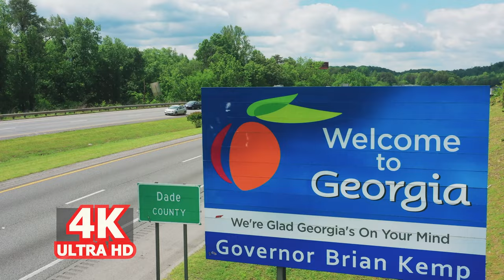Best Places to Visit & Top Attractions| Georgia | Destinations Europe | Travel Ideas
Georgia, a former Soviet republic located at the meeting point of Europe and Asia, is home to both Black Sea beaches and settlements in the Caucasus Mountains. It is well-known for the old wine-growing region of Kakheti and the huge cave monastery Vardzia, both of which date to the 12th century. The city, Tbilisi, is renowned for its eclectic architecture and its old town's confusing cobblestone alleyways.

Georgia, a country in the Caucasus, is renowned for its breathtaking scenery, fascinating history, and more than 8000-year-old wine-making method, among other things. Georgia is an obvious choice for your future vacation. Please refer to our Georgia travel guide for more details and instant vacation inspiration.